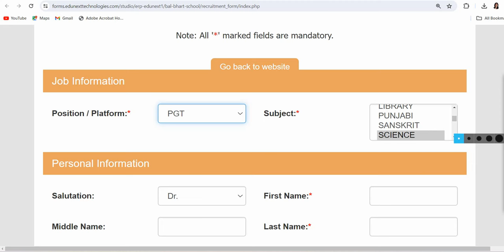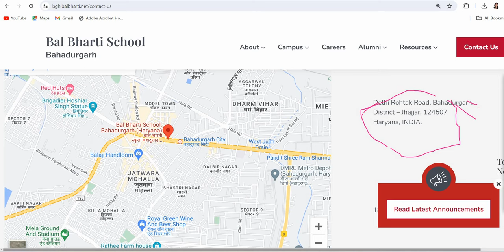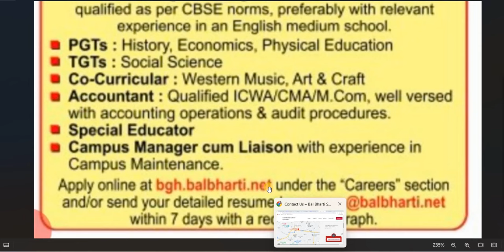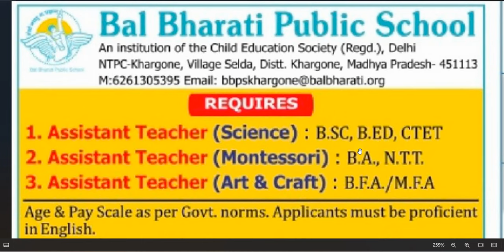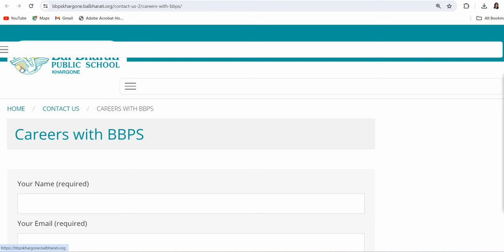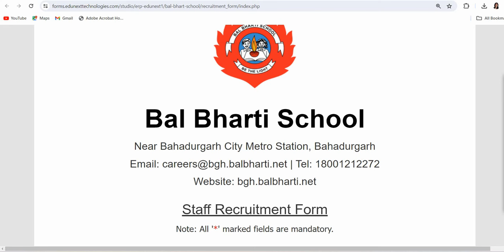2 NTPC BAL BHARATI PUBLIC SCHOOL TECHERS VACANCY 2024 I APPLY ONLINE I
2 NTPC BAL BHARATI PUBLIC SCHOOL TECHERS VACANCY 2024 I APPLY ONLINE I

dsssb
nvs
nvs pgt

BELOW IS BAL BHARTI BAHADURGARH LINK (CAREER SECTION )TO APPLY ONLINE

BELOW IS NTPC BAL BHARATI KHARGONE APPLY ONLINE LINK